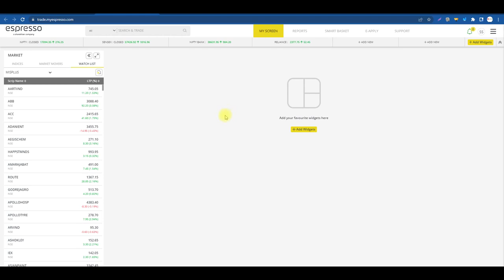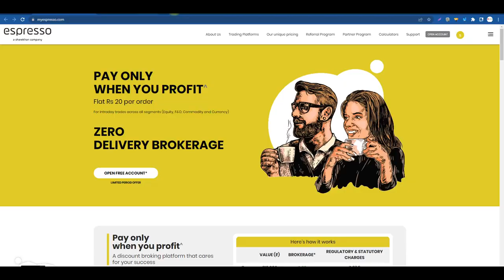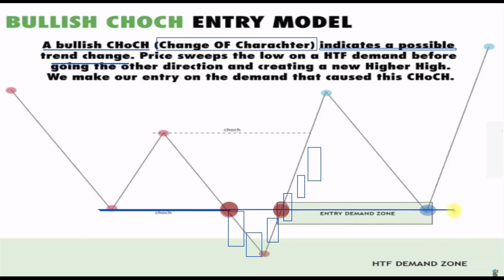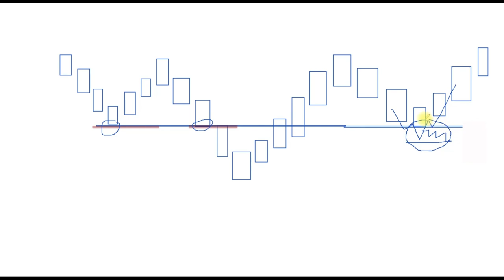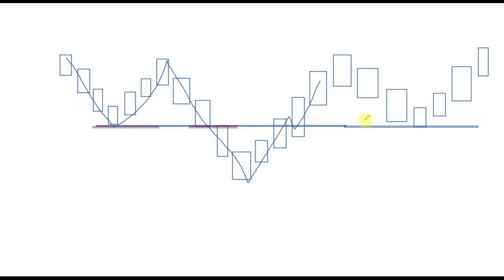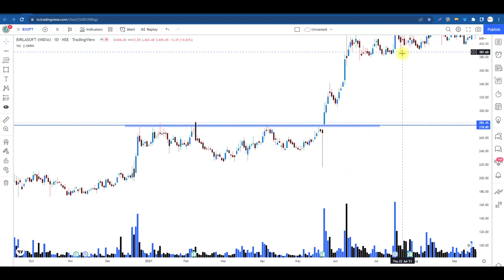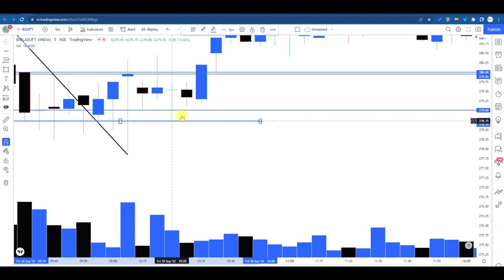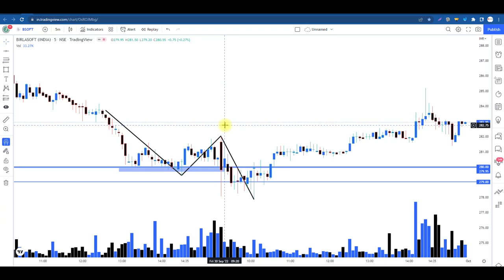CHoCH Entry Model For Trade Execution $ How I Take My Entry Confirmation Today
sideways market
zerodha
kite
beginner trading
learn trading
trading vlog